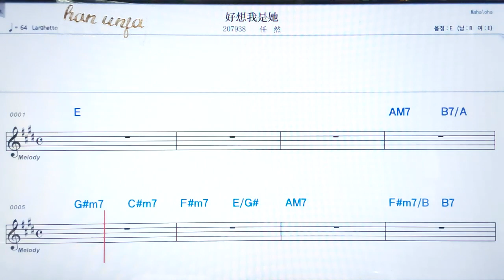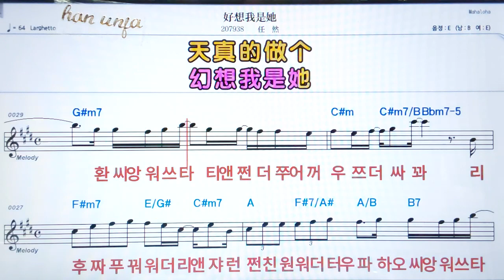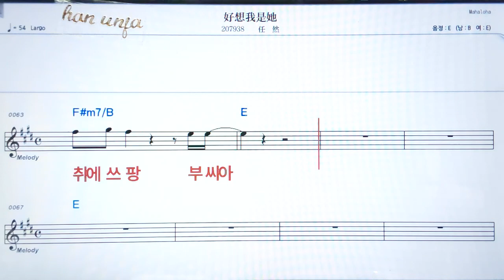💖하오씨앙워스타/란 란 ✌カラオケ.日本の曲( 한글 발음)악보, 코드 ,Karaoke*카라오케 반주